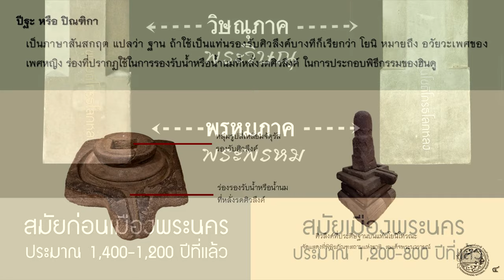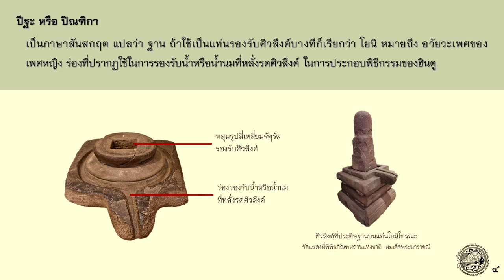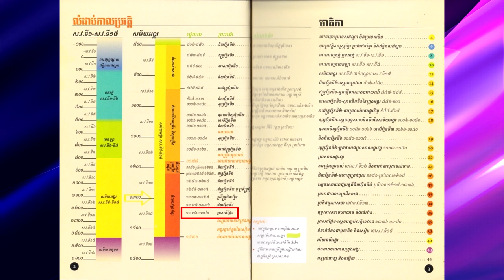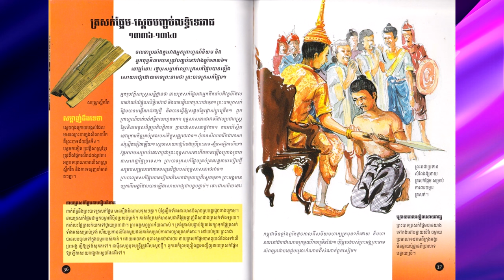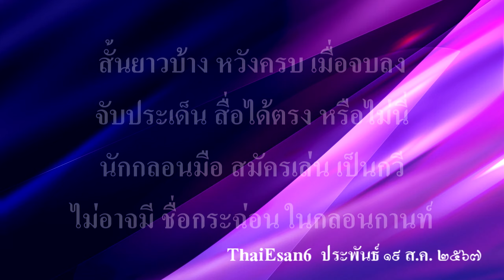Ep227 พระเจ้าอินทรวรมัมที่ 4 โอรสพระเจ้าอินทรวรมัมที่ 3 (คลิปแรกในยูทูป)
ผมเล่าเรื่องพระเจ้าอินทรวรมัมที่ 3 ให้ฟังในคลิปที่แล้ว พระองค์เป็นบุตรเขยของพระเจ้าชัยวรมัมที่ 8
มีชายาชื่อ พระนางสรีอินทรสุฎา ได้อำนาจมาจากการรัฐประหารพ่อตาของตัวเอง พระองค์ครองราชย์ พ.ศ. 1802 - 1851 (ค.ศ. 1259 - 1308) เป็นเวลา 49 ปี หลังจากการสิ้นพระชนม์ โอรสของพระองค์คือ พระเจ้าอินทรวรมัมที่ 4 ได้ขึ้นครองราชย์ในลำดับต่อมา
        พระเจ้าอินทรวรมัมที่ 4 (ឥន្ទ្រវម៌្មទី៤) หรือ พระเจ้าศรีนทรวรมัมที่ 2 มีอีกชื่อหนึ่งคือ ศรินทรชัยวรมัม (ឝ្រីន្ទ្រជយវម៌្ម) ครองราชย์พ.ศ. 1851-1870 (ค.ศ. 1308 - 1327) เป็นเวลาทั้งสิ้น 19 ปี อีกชื่อหนึ่งคือ ศรีศรินทรชัยวรมัมเทวะ ឝ្រីឝ្រីន្ទ្រជយវម៌្មទេវ។ พระองค์นับถือฮินดู ไศวนิกาย ต่างจากบิดาที่นับถือพุทธ ข้อมูลของพระองค์ได้จากการบันทึก ของทูตในราชวงศ์จีน จารึกวัดโคกสูง (វត្តគោកខ្ពស់ ) ในเมือง ยโสธรปุระ (យឝោធរបុរ។)
มีรายงานว่า ทูตจีนเดินทางมายังกัมพูชาเพื่อซื้อช้างในปี พ.ศ. 1863 (ค.ศ.1320)
          ความวุ่นวายในเมืองพระนครเกิดจากเรื่องศาสนาที่สลับเปลี่ยนกลับไปกลับมา ในสมัยพระเจ้าชัยวรมัมที่ 7 นับถือพุทธศาสนา กษัตริย์ที่สืบราชบัลลังก์ต่อมาคือ พระเจ้าชัยวรมัมที่ 8 นับถือฮินดู ไศวนิกาย พระเจ้าอินทรวรมัมที่ 3 ลูกเขยของพระเจ้าชัยวรมัมที่ 8 นับถือพุทธ พระเจ้าอินทรวรมัมที่ 4 โอรสของพระเจ้าอินทรวรมัมที่ 3 นับถือฮินดู ไศวนิกาย
          การเปลี่ยนศาสนากลับไปกลับมา ทำให้เกิดความวุ่นวายในเมืองพระนครได้ ถ้าเปลี่ยนมาเป็นพุทธ ก็เป็นการลดความสำคัญของพราหมณ์ลงไป ผมทำคลิปกษัตริย์ขอมต่อเนื่องกันมาตั้งแต่องค์แรก ไม่ได้เลือกเฉพาะองค์ที่สำคัญ จึงสามารถให้ความเห็นต่อเนื่องกันจากกษัตริย์พระองค์แรกมาจนถึงปัจจุบัน ผมเห็นบางคนที่เข้ามาโพสต์ หลายท่านนำมาจากความคิดของผู้อื่น ความคิดของแต่ละคนแตกต่างกันมากขึ้นอยู่กับพื้นฐานของแต่ละคน คนที่เชื่อเรื่องไทยมาจากตอนใต้ของเทือกเขาอัลไตก็ยังมี คนเชื่อเรื่องเมืองเชงฌาลก็ยังมี คนเชื่อว่าเจ้าชายสิทธัตถะประสูติขึ้นมาเดินได้ 7 ก้าวก็ยังมี ความเชื่อของคนมีมากมายหลายแบบ สมัยที่คนเริ่มเชื่อว่าโลกกลม ก็ถูกพวกเชื่อว่าโลกแบนต่อต้านอย่างหนัก กาลิเลโอถูกนำขึ้นสำนักวาติกันพิจารณาว่าความคิดของเขาผิด
เพราะเขาคิดว่าโลกไม่ได้เป็นศูนย์กลางของจักรวาล อีก 500 ปีต่อมาจึงตัดสินใหม่ว่าความคิดของเขาถูก นิโคลัส คอร์เปอร์นิคัส เสนอทฤษฎีสุริยจักรวาล ว่าโลกหมุนรอบดวงอาทิตย์ สังคมก็ว่าเขาคิดผิด คอร์เปอร์นิคัสเสียชีวิต 3 วัน ก่อนที่นำเรื่องเข้าสู่การพิจารณาว่าเขาผิด เคบเลอร์เสนอว่าการโคจรของดวงดาวเป็นวงรี
          เรื่องต่าง ๆ ขอให้ใช้เหตุผลและหลักฐานในการอ้างอิง อย่าจำคำพูดของคนอื่นมาพูดนะครับ ผมเล่ามาจนถึงช่วงท้ายของกษัตริย์ขอมแล้ว กษัตริย์องค์ต่อไป คือโอรสของพระเจ้าอินทรวรมัมที่ 4 คือ ชัยวรมัมปรเมศวร หรือ พระเจ้าชัยวรมัมที่ 9 จะเป็นเชื้อสายมหิธรองค์สุดท้ายก่อนที่จะถูกสังหาร โดยพระเจ้าแตงหวาน เรื่องพระเจ้าแตงหวานผมโพสต์ไปแล้วว่าอยู่ในหนังสือแบบเรียน หรือหนังสืออ่านเพิ่มเติมของกระทรวงศึกษาธิการ ยุวชนและกีฬากัมพูชา ปัจจุบันนี้

วันนี้ขอแถมบทกลอนต่อท้าย เข้ากับเรื่องนี้พอดี มีดังนี้ครับ

พระเจ้าอินทร์ ที่สาม กษัตริย์ขอม
เนื้อไม่หอม ใครเล่า จะกล่าวถึง
ประวัติน้อย นักหนา ไม่ตราตรึง
ยูทูปเบอร์ เขาจึง ไม่สนใจ

ผมทำคลิป ไม่สน คนเด่นดัง
ทุกองค์เล่า ให้ฟัง ทั้งเก่าใหม่
คนอื่นจะ เจาะจง พระองค์ใด
ก็แล้วแต่ อัชฌาสัย ของตนเอง

จากร้อยแก้ว แล้วย้อน เป็นกลอนบ้าง
หาแนวทาง อย่างไร ให้ตรงเผง
จากสมอง ลองสรร มาบรรเลง
ไม่กลัวเกรง อยากทำ ให้หนำใจ

คิดจะเล่า เรื่องย่อ ต่อไปบ้าง
มีอีกหลาย แนวทาง ทั้งเล็กใหญ่
ไทอาหม ไทคำตี้ อีกหลายไท
ไทลื้อ-เขิน ไทดำไง เล่าให้ฟัง

เขียนนิราศ มุกดาหาร มานานแล้ว
มีอีกแนว กาเลหม่านไต ในตอนหลัง
เมื่อตรองตรึก ฝึกสมอง ต้องระวัง
ความคิดยัง พอไหว หรือไม่ดี

สั้นยาวบ้าง หวังครบ เมื่อจบลง
จับประเด็น สื่อได้ตรง หรือไม่นี่
นักกลอนมือ สมัครเล่น เป็นกวี
ไม่อาจมี ชื่อกระฉ่อน ในกลอนกานท์

19 ส.ค. 2567